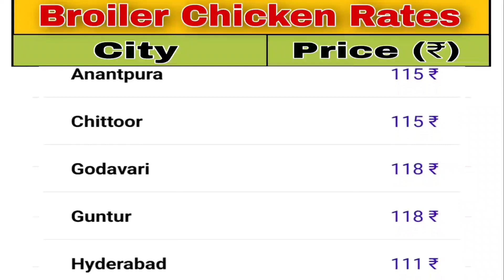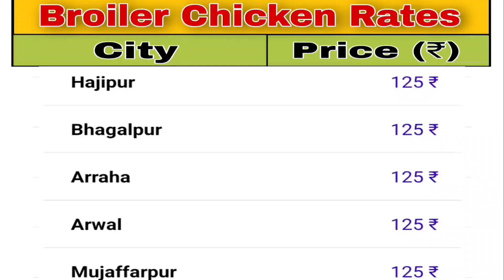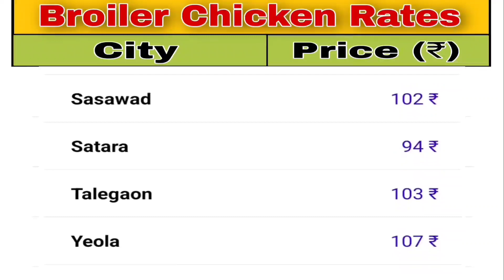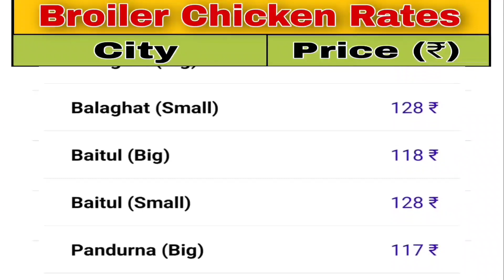Broiler Rate today | chicken Rate today | Murga Mandi rates